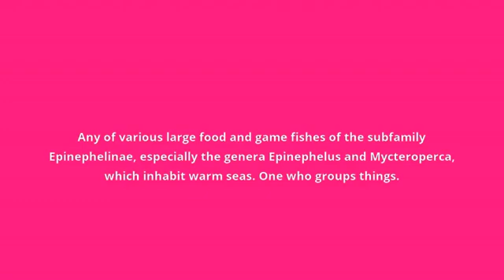what is the meaning of grouper